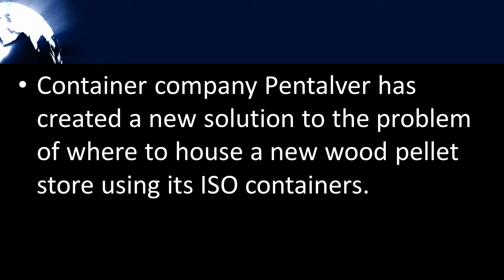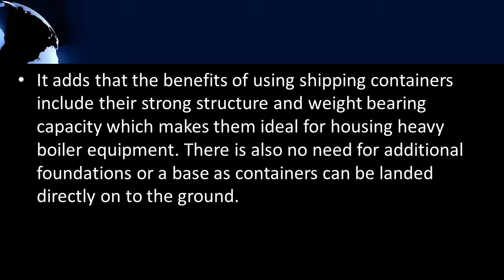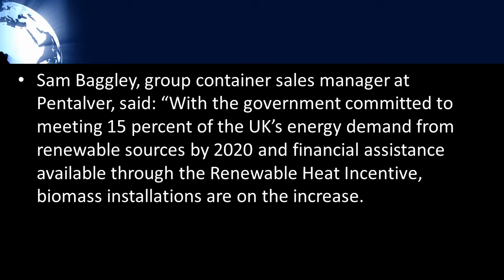Pentalver Launch Bespoke Service for Biomas Sector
Container company Pentalver has created a new solution to the problem of where to house a new wood pellet store using its ISO containers.

With a ready supply of new or pre-used containers, storage facilities, skilled container conversion personnel and on-site electrics and plumbing, Pentalver says it is able to rework shipping containers to create a separate boiler house and fuel store, with an internal capacity of 33.2 m³.

It adds that the benefits of using shipping containers include their strong structure and weight bearing capacity which makes them ideal for housing heavy boiler equipment. There is also no need for additional foundations or a base as containers can be landed directly on to the ground.

Other benefits of the container boiler room are said to include: portability, ease of installation (it simply needs to sit on a concrete plinth) and a low cost alternative to an expensive permanent structure.

Sam Baggley, group container sales manager at Pentalver, said: "With the government committed to meeting 15 percent of the UK's energy demand from renewable sources by 2020 and financial assistance available through the Renewable Heat Incentive, biomass installations are on the increase.

"Our converted containers provide a cost-efficient method of creating a totally bespoke boiler room that can be located in close proximity to residential or commercial properties."